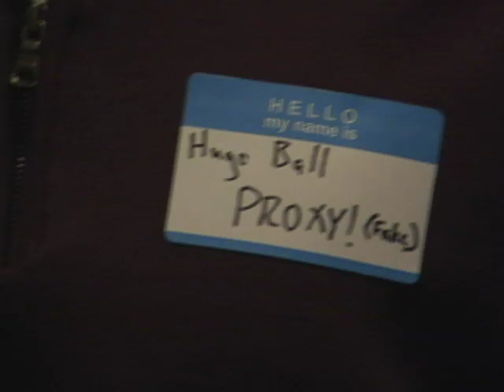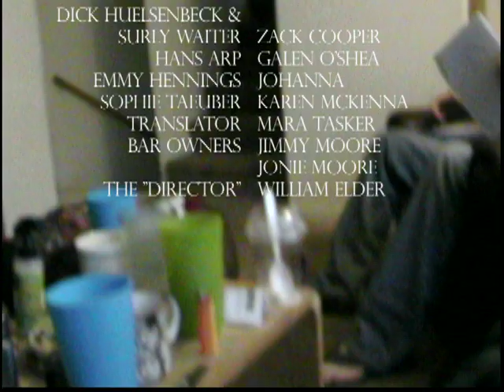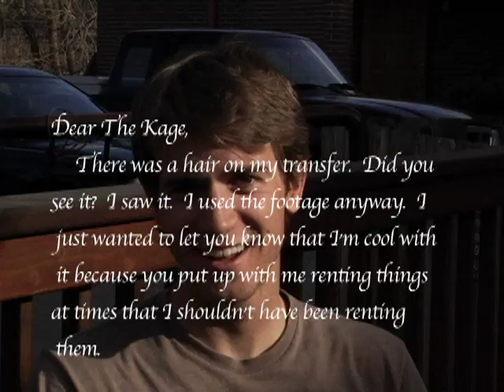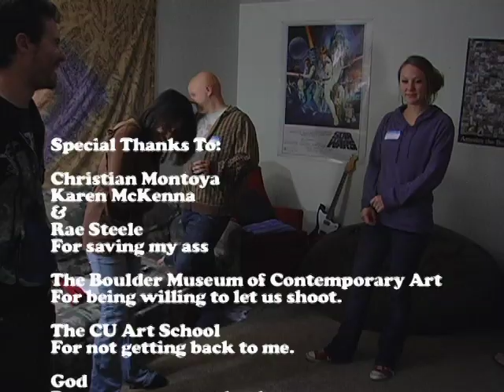Dada: Dada dada dada [Complete Version]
A student film all about Dadaism using the principles of Dadaism.  The way it was meant to be seen now that I can put 15 minute videos up; no more of that Parts 1 and 2 nonsense.